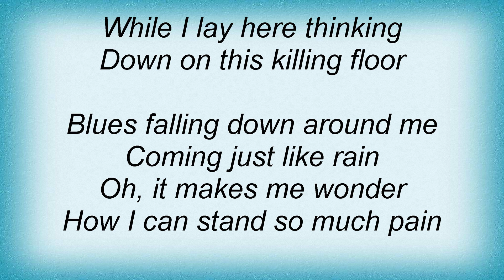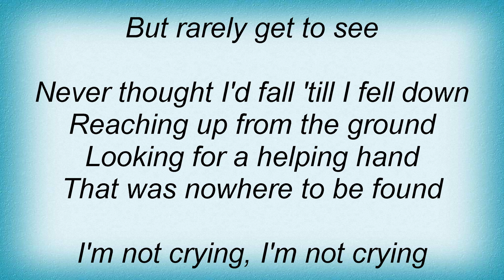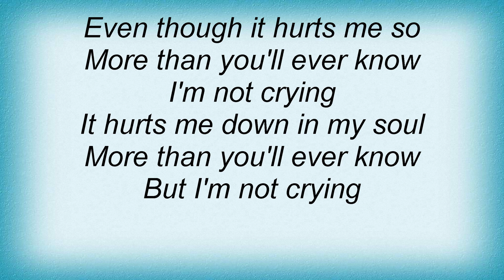Allman Brothers Band - I'm Not Crying Lyrics